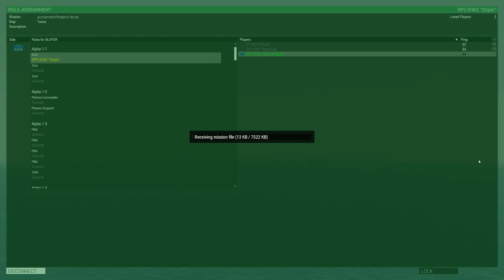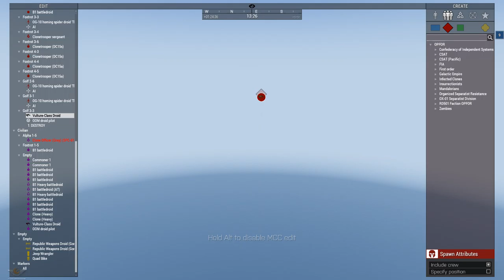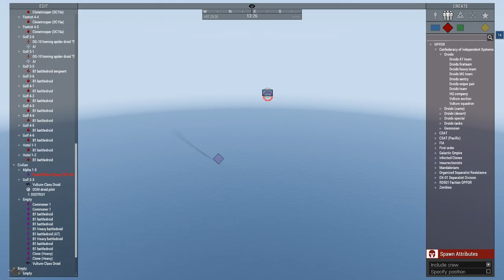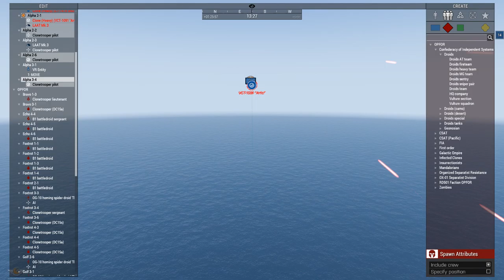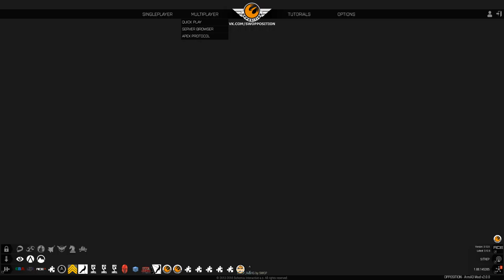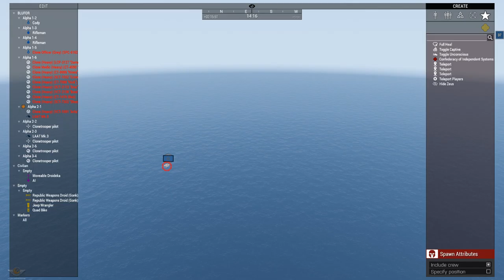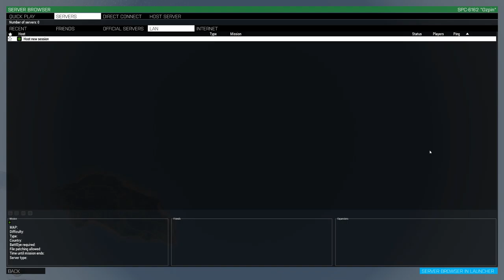212th VS Fellow clones and news